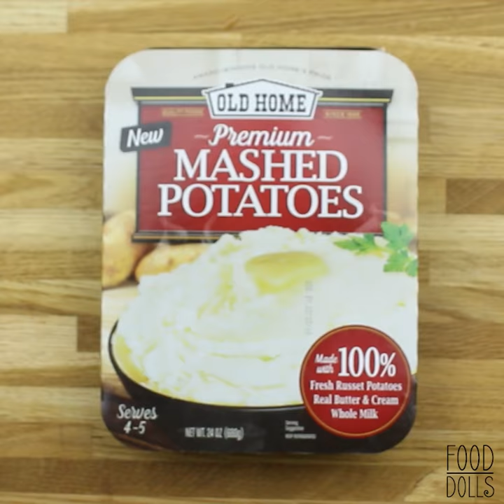Cheesy Mashed Potato Stuffed Shells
This is the perfect side dish for thanksgiving! If you try it make sure to let us know!